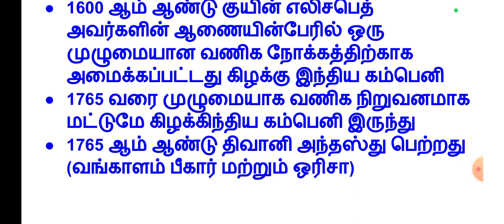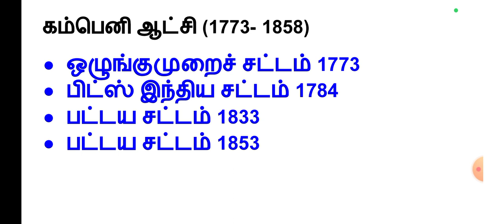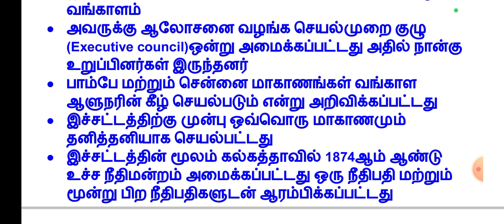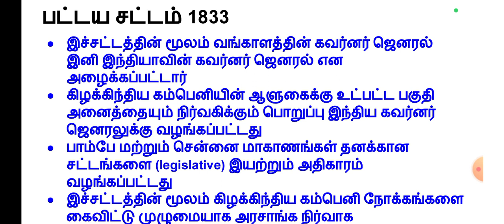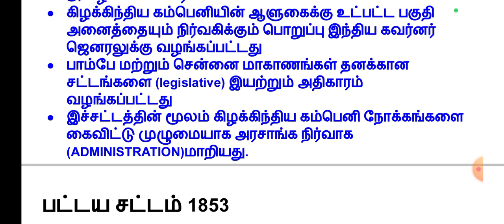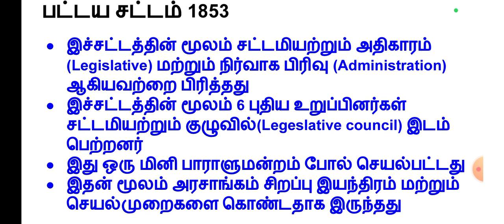இந்திய அரசியலமைப்பின் வரலாற்று பின்னணி பகுதி 1 | TNPSC GROUP 4 | INDIAN POLITY